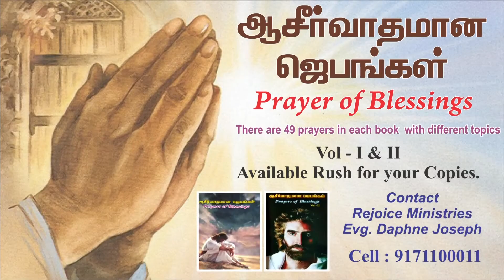Brother Received New Bone | Tamil Christian Testimony | Rejoice Ministries